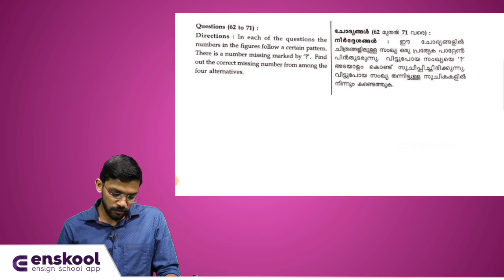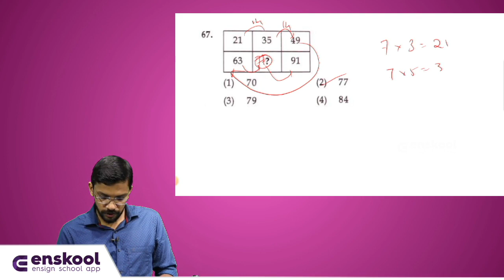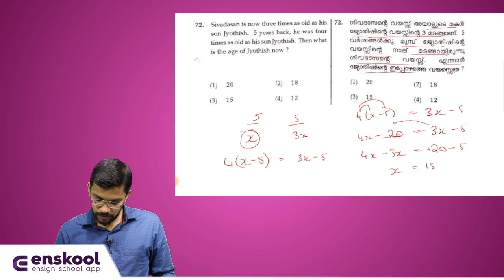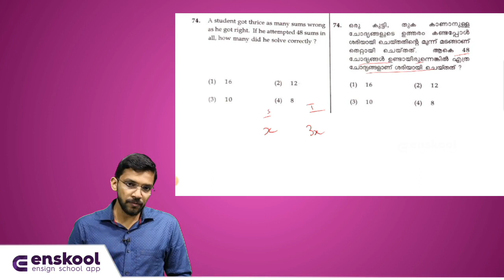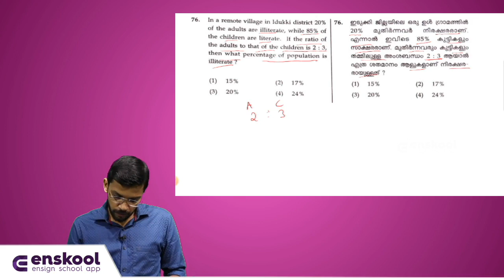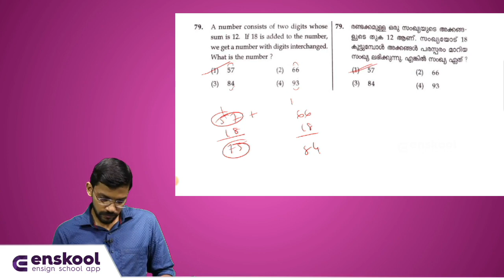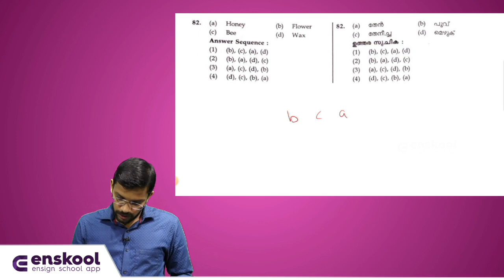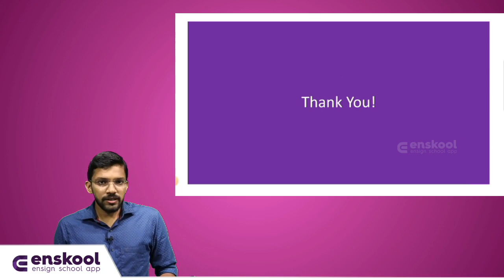NMMS Question Paper Discussion MAT 03